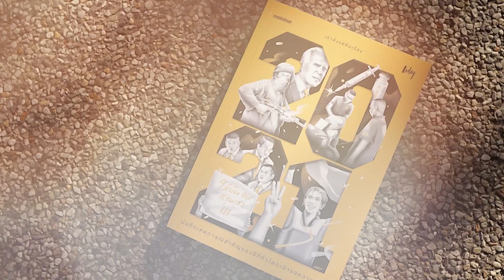สาธารณสุขเตรียมดัน “โควิด-19” เป็นโรคประจำถิ่น คาดเริ่ม 1 ก.ค.นี้ | workpointTODAY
สาธารณสุขเตรียมดัน “โควิด-19” เป็นโรคประจำถิ่น คาดเริ่ม 1 ก.ค.นี้

ภายหลังจากการประชุม ครม. เมื่อวานนี้ที่มีเห็นชอบการพิจารณาเรื่องยูเซ็ปพลัส (UCEP COVID) เพื่อเป็นการจัดระเบียบและจัดสรรเตียงให้กับผู้ป่วยโควิดแบบใหม่ ก็สะท้อนให้เห็นว่าประเทศไทยเริ่มมีมาตรการรับมือกับโรคโควิด ที่เข้าใกล้กับการเป็นโรคประจำถิ่นมากขึ้นเรื่อย ๆ

ล่าสุดวันนี้ นายอนุทิน ชาญวีรกูล รองนายกรัฐมนตรีและรัฐมนตรีว่าการกระทรวงสาธารณสุข เป็นประธานการประชุมคณะกรรมการโรคติดต่อแห่งชาติ ครั้งที่ 2/2565 โดยกล่าวว่า ขณะนี้ไทยได้มีการเตรียมมาตรการในการบริหารจัดการให้สอดคล้องกับระดับสถานการณ์ และคำนึงถึงทุกมิติ เช่น การเดินทางเข้าประเทศไทยตามโปรแกรม Test &Go ที่มีเงื่อนไขด้านสุขภาพพร้อมกับการอำนวยความสะดวกให้กับนักเดินทางต่างชาติและคนไทย ช่วยสร้างรายได้เข้าประเทศ